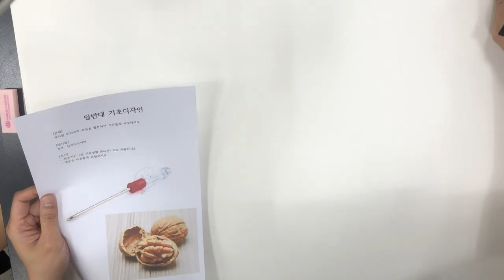호두, 드라이버 기초 디자인입니다.